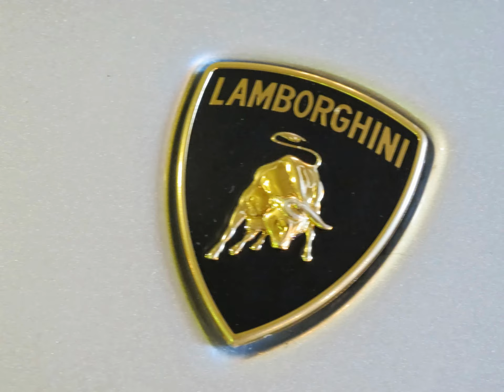Exposition de Ferrari et supercar Estepona,Espagne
Voila l'exposition que j'ai visiter .